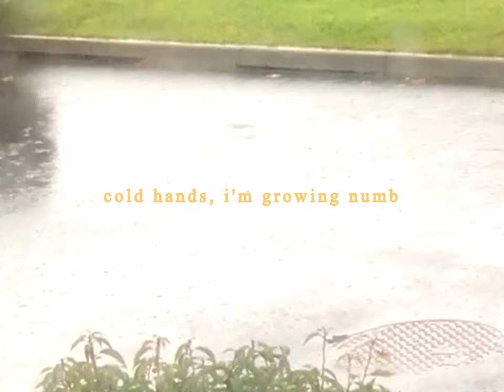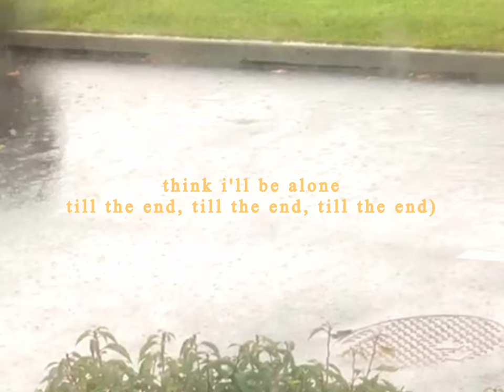shy - wallflower (lyrics)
lyrics:
staring at screens all day
staying up so damn late
there's cracks in my fake face
hard to always act okay
cold hands, i'm growing numb
a wallflower is what i've become
lacking in friends again
think i'll be alone till the end

sitting inside
looking outside
watching the rain
could calm my brain
lock the door
lay on the floor
stare at the walls
entertainment zero

think i'll be alone till the end, till the end, till the end)